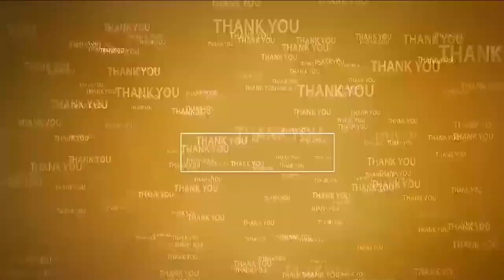అంధ‌కారంలో అత్య‌వ‌స‌ర‌ వైద్యం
నాయుడుపేట ప్ర‌భుత్వ ఆసుప‌త్రిలో సాయంత్రం ఆరు దాటితే క‌రెంటు కోతే
అత్య‌వ‌స‌ర వైద్యం కోసం వ‌చ్చే రోగుల ప‌రిస్థితి ఇక అంతే
వైద్యుల నిర్లక్ష్యం ప‌రాకాష్ట‌కు
వీడియో చిత్రీక‌రిస్తున్న ఎన్‌-3 రిపోర్ట‌ర్‌తో గొడ‌వ‌కు దిగిన డ్యూటీ డాక్ట‌ర్‌లు